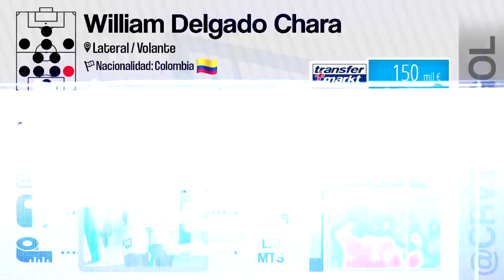Willian Delgado Chara | FUTBOLISTA | Lateral / Volante